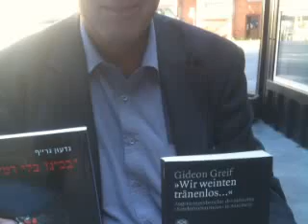Qik - Mobile video by Michael de Laine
Gideon Greif's "Vi græd uden tårer" is published in Denmark by Introite!. Dr Gideon Greif is an Israeli historian whose research is mainly about the history of the Nazi German extermination camps. He has worked for Yad Vashem, Jerusalem, which studies the history of the Holocaust, and he is now chief historian and researcher at the Shem Olam Institute, Israel, and senior historian and researcher at the Foundation for Holocaust Education Projects in Florida, USA.

Streamed by Michael de Laine in Frederiksberg, Danmark.